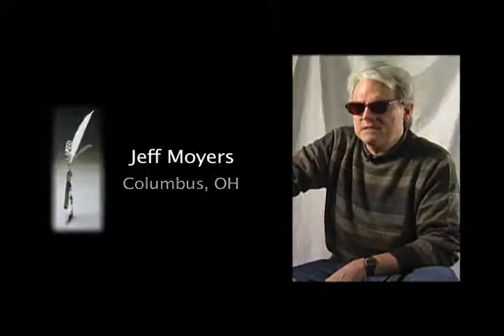Jeff Moyers, Columbus, OH: "Why This Project is Important"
Jeff Moyers of Columbus, OH answers the question, "Why is the It's Our Story project so important?"